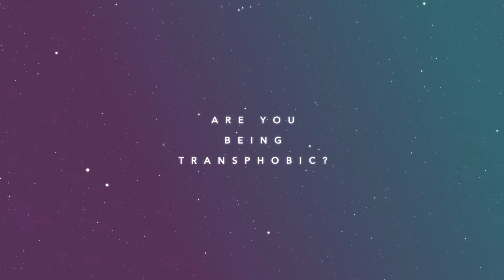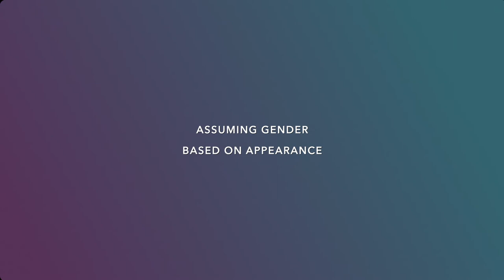Are You Being Transphobic? (Part 2) | LGBTQ+ Guide to Being a Better Ally | 78hundred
Are you being transphobic? Here are some tips from Erin, a member of the queer community, on how you can be a better trans ally. This is the second part of a two-part series on identifying transphobia and being a more inclusive LGBTQ+ supporter. In this video, we outline five common transphobic behaviors to avoid.

Thanks so much for checking out this video! We'd love to know what you think.

ABOUT 78HUNDRED: We're a young, queer couple who create designs and content that celebrate diversity and encourage inclusivity. We are pro-feminism, pro-choice, Black Lives Matter, disability-accessibility, and so queer. We strive to help people feel more comfortable in their skin, in their home, and in their community.

ACCESS OUR FREE QUEER MIXTAPE (AKA SPOTIFY PLAYLIST WITH 4+ HOURS OF QUALITY LGBTQIA+ MUSIC)